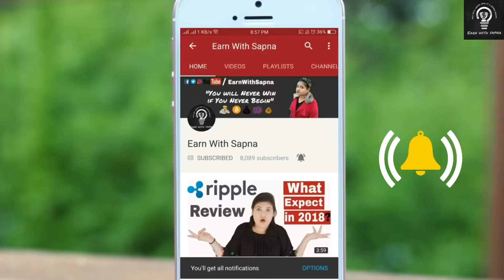WCIT INDIA 2018 PM Narendra Modi Speech Blockchain/Internet of Things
IS video me maine aapko WCIT 2018 ke live speech me PM Narendra Modi ji ki Statement ko btaya h jisme unhone Blockchain technology & Internet of Thinks jaisi technology ko apni daily life me adapt krne ke liye btaya hai..